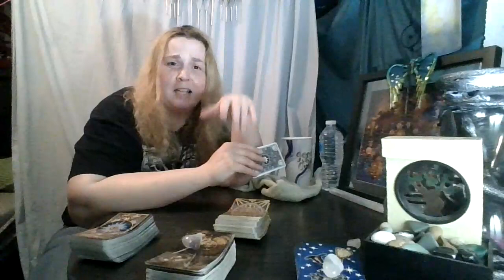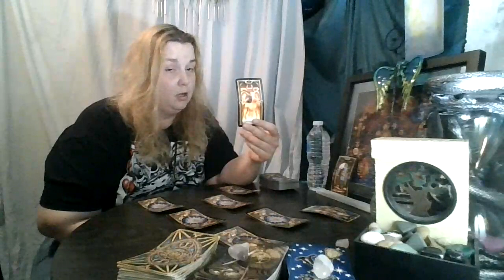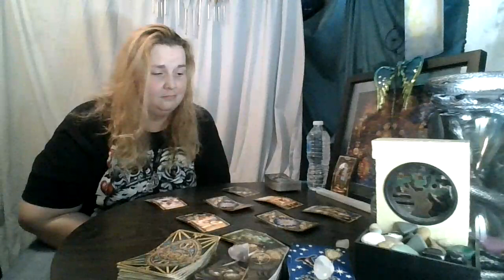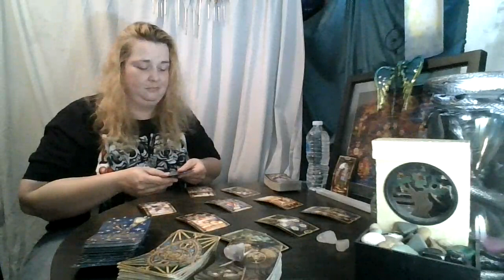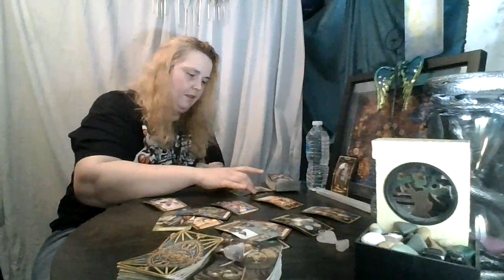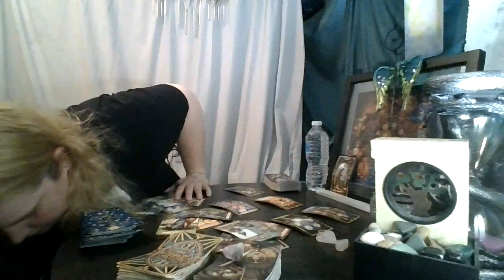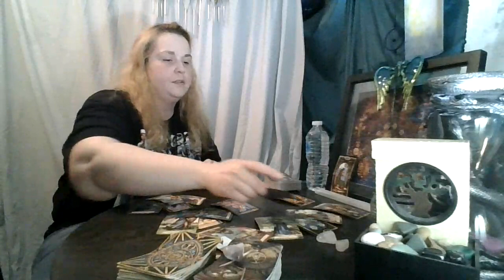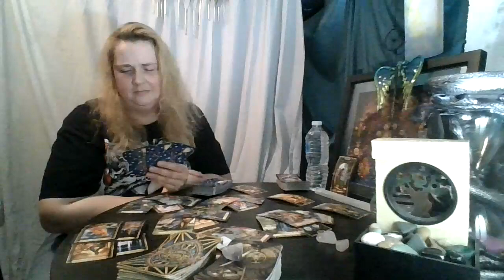Pisces Now Until the End of June: You have to Let this Go....